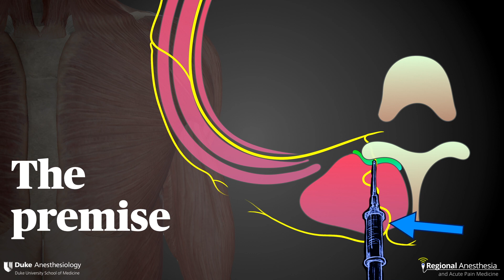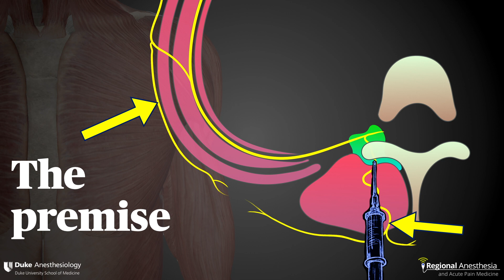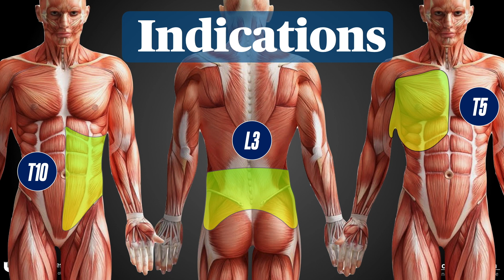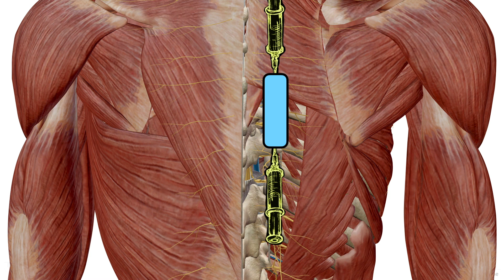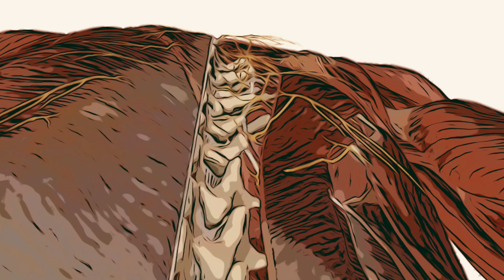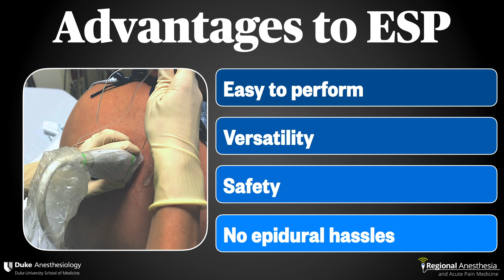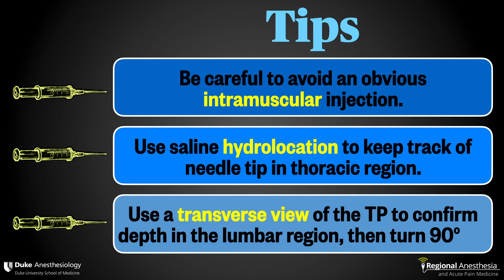Erector Spinae Plane (ESP) Block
In this video, we discuss the anatomy, mechanism, and technique for thoracic and lumbar ESP block, and share some tips for success when performing this block